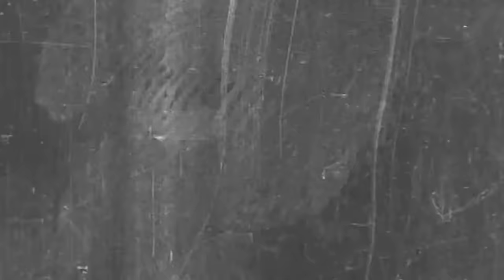Edwin Rosen - mitleerenhänden (Official Video)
Edwin Rosen - mitleerenhänden

Video von Dan Trautwein (@dantrautwein)

EDWIN ROSEN
"mitleerenhändentour 2022"

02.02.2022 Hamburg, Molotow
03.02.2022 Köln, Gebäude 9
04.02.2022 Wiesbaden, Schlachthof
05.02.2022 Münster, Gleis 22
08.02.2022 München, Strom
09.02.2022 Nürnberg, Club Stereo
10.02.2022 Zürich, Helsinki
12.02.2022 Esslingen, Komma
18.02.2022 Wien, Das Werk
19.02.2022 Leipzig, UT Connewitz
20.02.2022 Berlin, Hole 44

Lyrics:

Und ja ich weiß du suchst nach ihm
Aber außer mir ist niemand hier
mitleerenhänden steh ich da
Und frag dich ob du mit mir tanzen magst

Ganz enttäuscht steh ich da
Tanz alleine durch den leeren Saal
Und du stehst nur da
Mit verkreuzten Armen
Schenkst mir keinen Blick
Schaust mich nicht an

Und ja ich weiß du bist nicht hier
Und trotzdem tu ich so als tanze ich mit dir
Und tanz alleine durch einen leeren Saal

Und ja ich weiß es gibt nichts hier
Deshalb lieg ich da und träum von dir
mitleerenhänden lieg ich da
Und frag mich worin mein Fehler lag

Tausend dank an: Mana Mohammadi
Dave Reinold
Alessandra Viole